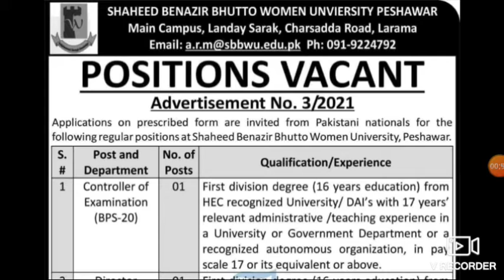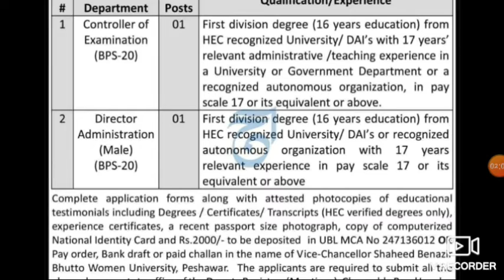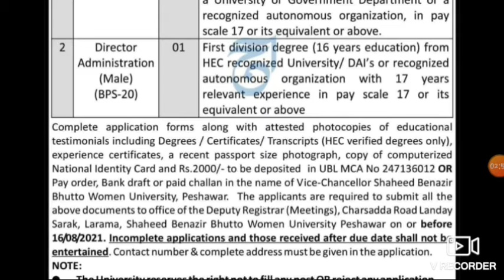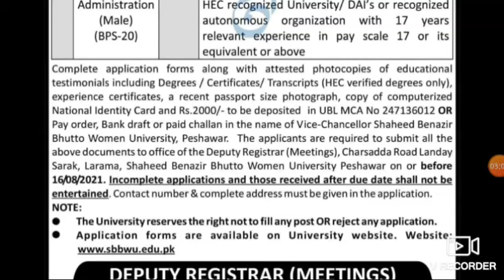SHAHEED BAENAZIR BHUOTO WOMEN UNIVERSITY PESHAWAR JOBS 2021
Welcome to JOBS TEST PREPERATION COMMPETITIVE EXAMS
Here we tell you about Latest Jobs. You can get Most Authentic Information. Keep visiting the channal for latest career Updates.